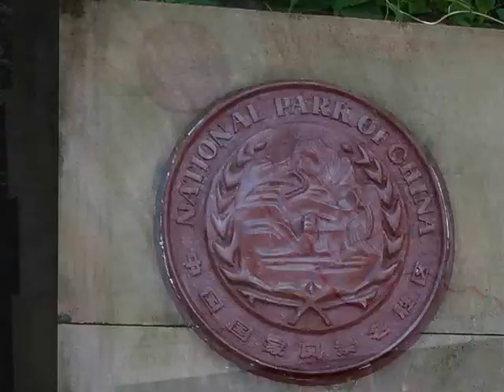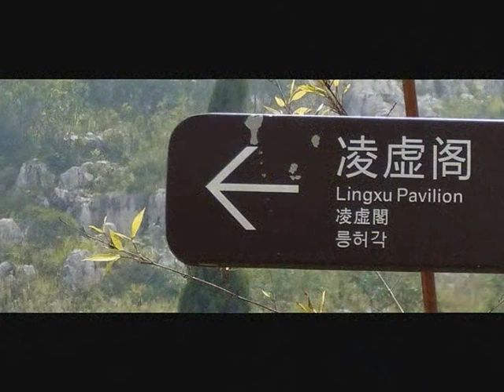the National Park of Xi Shan near Kunming, the Small Stone Forest - roundtheworld 1.114